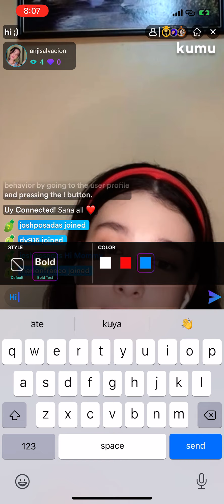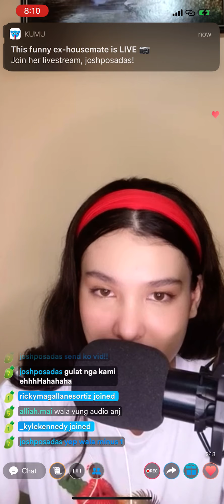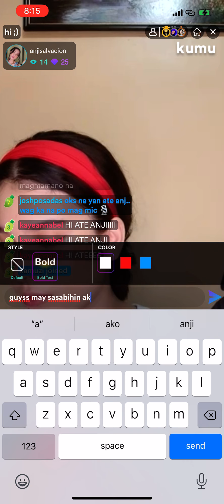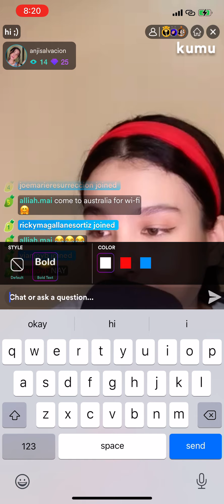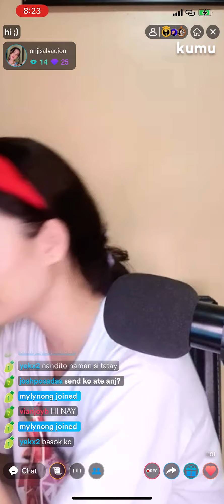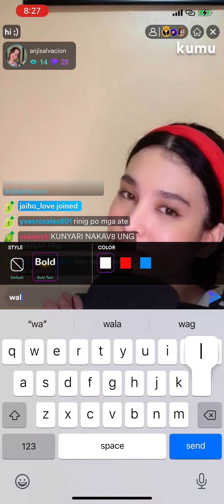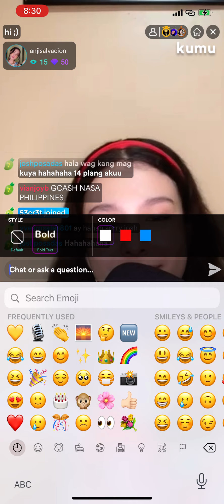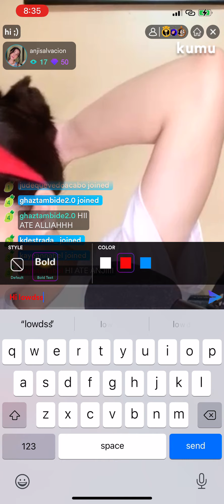Anji Salvacion's Livestream June 18 PART 1